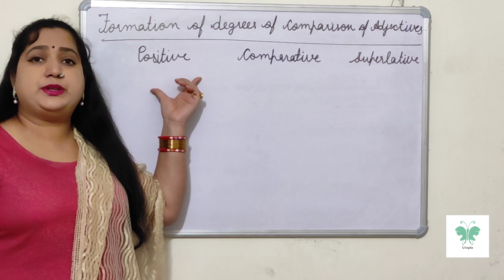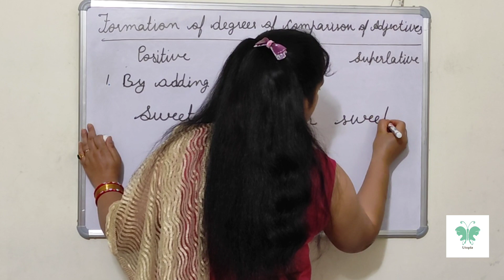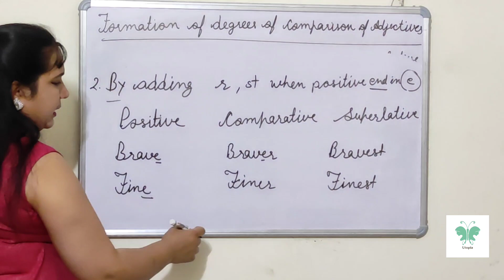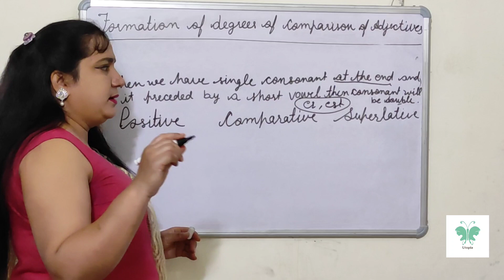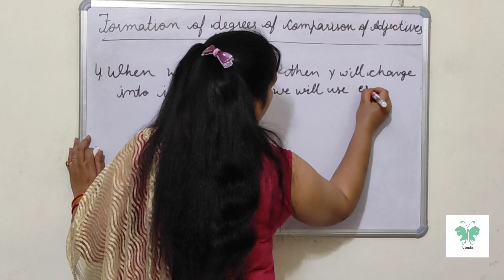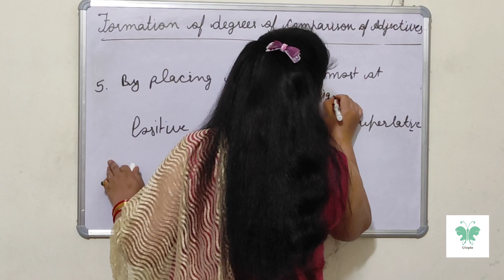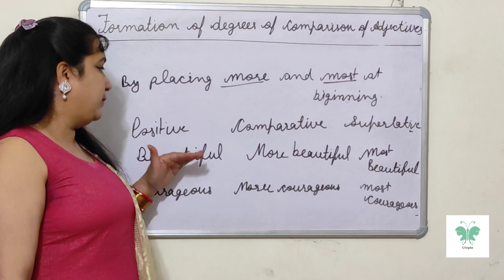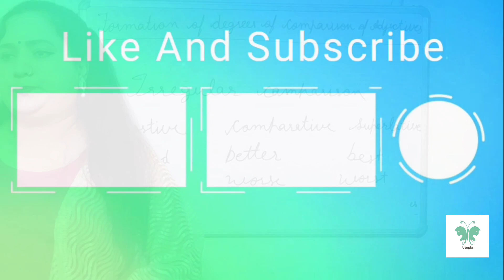Use of adjectives (Part 3)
Adjective and it's type.

Thumbnail by:-